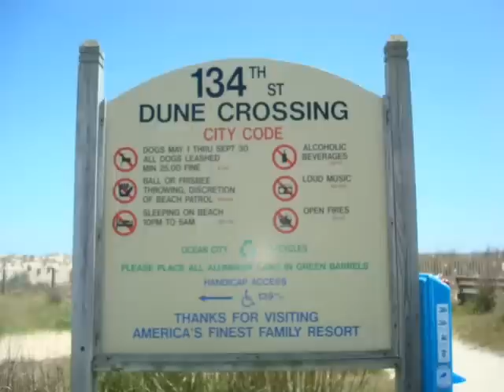Ocean City Maryland Real Estate - Oceanfront Condo - Ryan Haley Real Estate Group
Direct Oceanfront 1 bedroom Condo located in on the Atlantic Ocean in Ocean City Maryland.  Call the Ryan Haley Real Estate Group for all your Ocean City Real Estate needs.